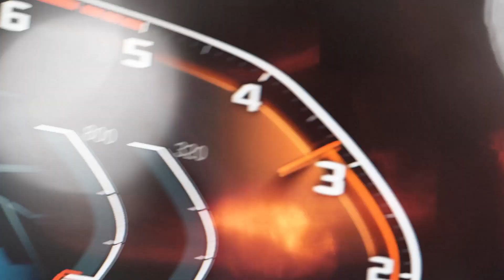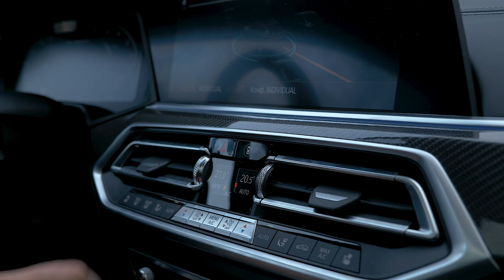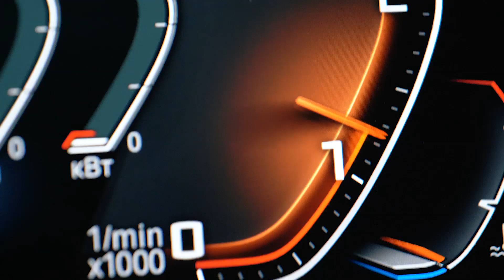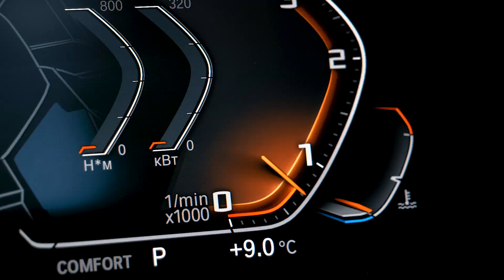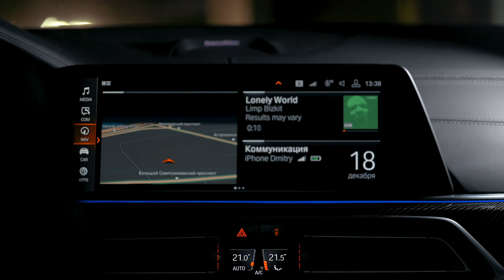D3 BMW X6 50D M. Rainy test drive in Saint Petersburg.